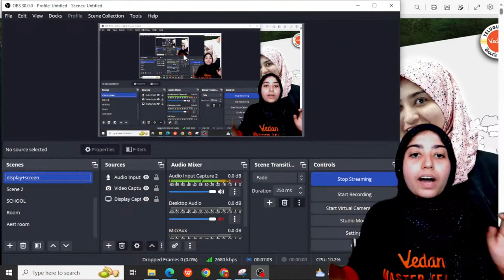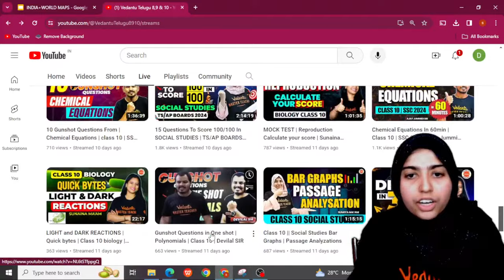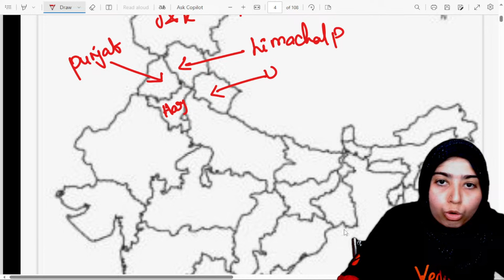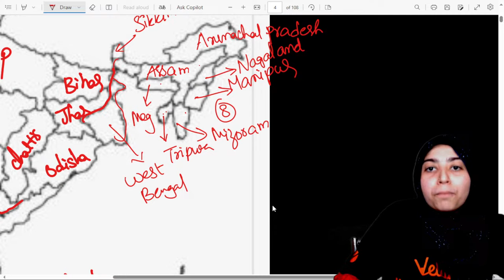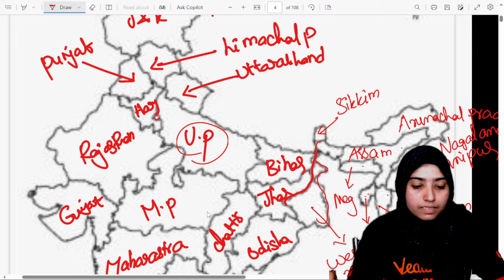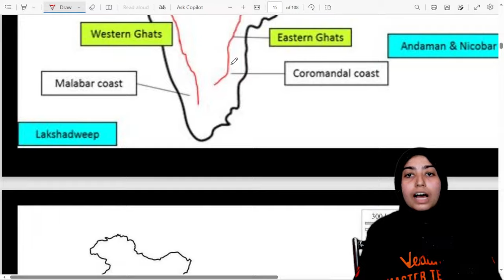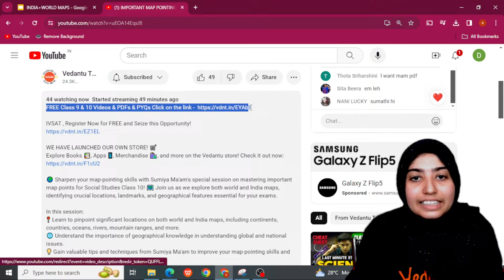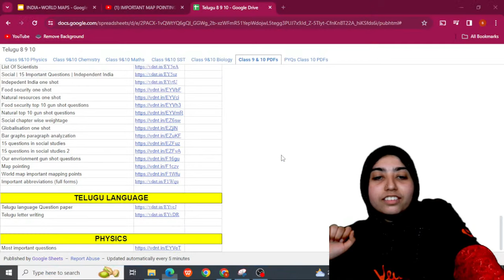IMPORTANT MAP POINTING | WORLD AND INDIA MAPS | SOCIAL STUDIES CLASS 10 | Sumiya Ma'am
IVSAT , Register Now for FREE and Seize this Opportunity!

🌍 Sharpen your map-pointing skills with Sumiya Ma'am's special session on mastering important map points for Social Studies Class 10! 🗺️ Join us as we explore both world and India maps, identifying crucial locations, landmarks, and geographical features essential for your exams.

In this session:
📍 Learn to pinpoint significant locations on both world and India maps, including continents, countries, oceans, rivers, mountain ranges, and more.
🌐 Understand the importance of geographical knowledge in understanding global and national issues.
💡 Gain valuable tips and techniques from Sumiya Ma'am to improve your map-pointing skills and score higher marks in your exams.

Engage with us:
💬 Participate actively in the live chat, ask questions, and share your thoughts with fellow students.

Don't miss this opportunity to master important map pointing for Social Studies Class 10 with Sumiya Ma'am! Let's navigate the world and India maps together! 🚀🗺️